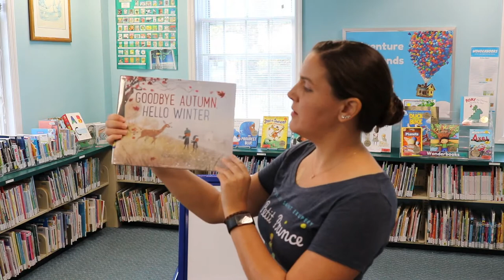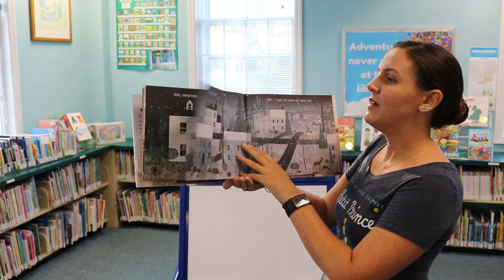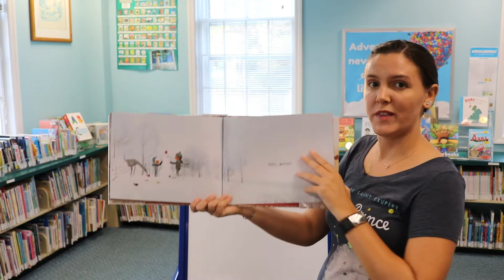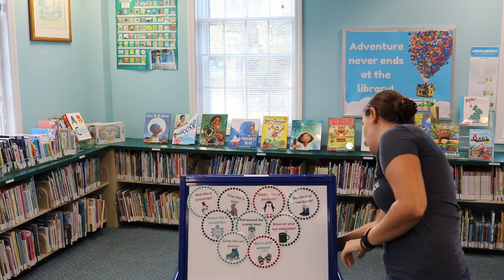Seasons Storytime with Miss Mary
Say goodbye to autumn and welcome winter in today's storytime!

Join Miss Mary as she reads, "Goodbye Autumn, Hello Winter," written and illustrated by Kenard Pak. This story explores the beautiful transformations in nature that accompany the change of seasons!

After we finish reading, get your wiggles out with our "Winter Action Cards!"

This reading is possible with permission from Macmillan Publishing.